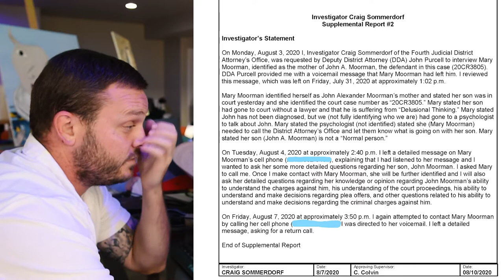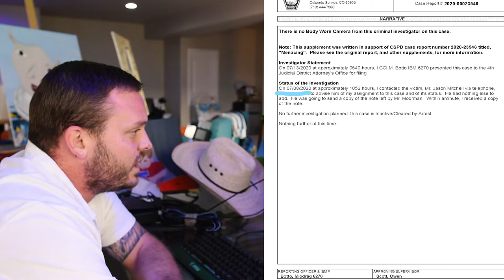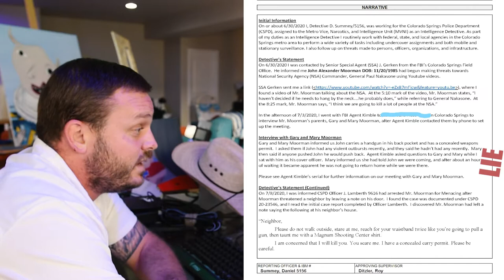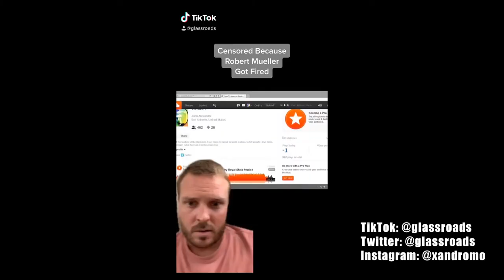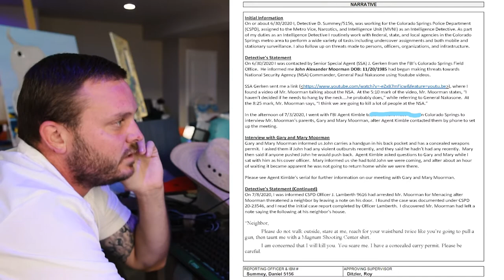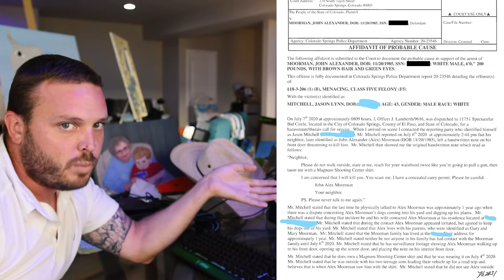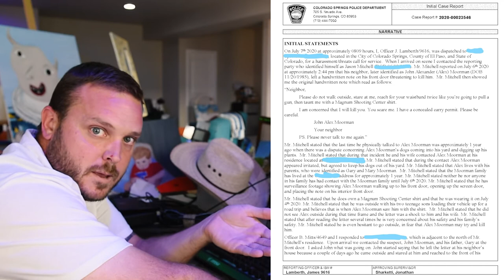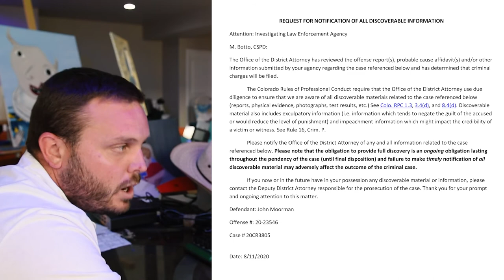Examining a Felony Menacing Evidence File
This is a case file from Colorado.